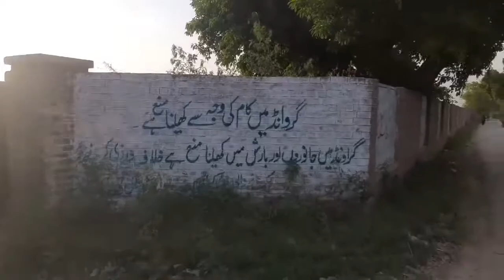Malkhanwala Village Lifestyle!! My nani